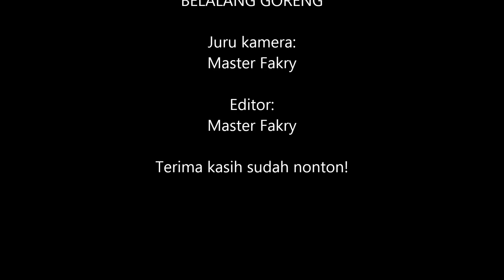MAKAN BELALANG TEMPUR GORENG, RASANYA GOKIL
Oleh-oleh dari Gunung Kidul.